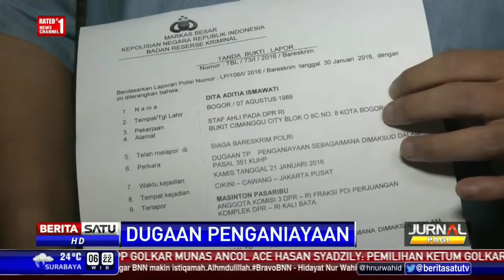Pukul Staf Ahli Wanita, Masinton Pasaribu Dilaporkan ke Polisi dan MKD - VIDEO BERITA TERKINI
Kasus pemukulan yang dilakukan anggota DPR RI Masinton Pasaribu terhadap staf ahlinya, Dita Aditya Ismawati (27) terus berlanjut. Setelah melaporkan ke Breskrim Mabes Polri, perkara tersebut kini juga akan diadukan korban ke Mahkamah Kehormatan Dewan (MKD) DPR.

“Kami ada rencana melaporkan itu ke MKD,” kata Sekretaris Dewan Pimpinan Wilayah Partai Nasdem DKI Jakarta Wibi Andrino, Minggu (31/01/2016).